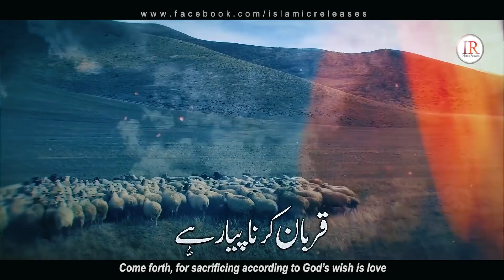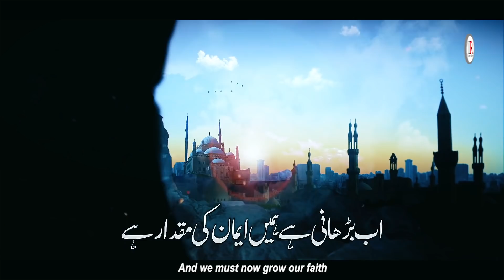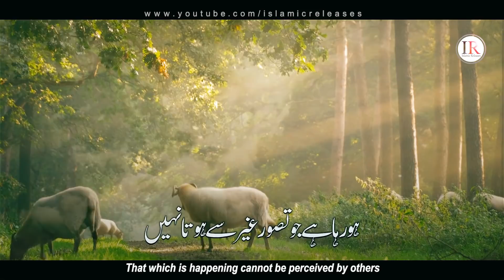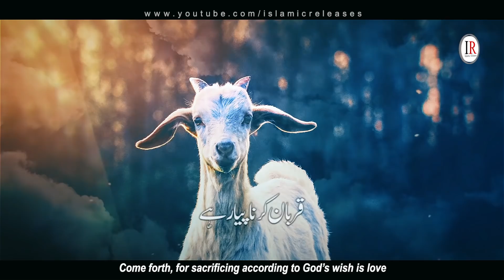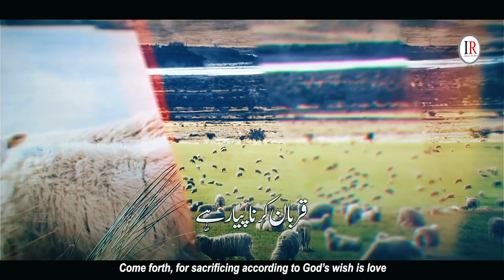Beautiful Qurbani Kalaam 2021, Dars-E-Eid Ul Azha, Zubair Qasmi & Huzail Kasmani, Islamic Releases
Set Track Name As your Mobile Ringtone:
➥Ufone:
Write in Msg 5036839 & Send to 666
➥Mobilink/Warid:
Dial *2301*574218#
➥ZONG
Write in Msg 701767 and send to 230
➥TELENOR
Write in Msg 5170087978 and send to 230

Presenting a beautiful Qurbani Kalaam 2021 "DARS-E-EID UL AZHA" in Urdu language with English & Urdu Subtitles, which is written by "ABDUL ALEEM TASAWWUR" and Recited by "MUHAMMAD ZUBAIR QASMI & HAFIZ MUHAMMAD HUZAIL KASMANI" with their soft voices.

Video Credits:
Title : Dars-E-Eid Ul Azha
Vocalists : Muhammad Zubair Qasmi & Hafiz Muhammad Huzail Kasmani
Written : Abdul Aleem Tasawwur
Audio : Fs Studio
Video Produced & Label : Islamic Releases

Urdu & English Lyrics:
درسِ عیدالاضحی تو ایثار ہی ایثار ہے
The lesson of Eid al Adha is only kindness

چل کہ رب چاہی پہ ہی قربان کرنا پیار ہے
Come forth, for sacrificing according to God’s wish is love

دل میں رکھنا ہے ترازو تولنے جذبات ہیں
We must keep a balance in our heart to weigh our emotions

وزنی تو ہر حال رکھنے رب کے احکامات ہیں
The commands of God must always carry more weight

اب بڑھانی ہے ہمیں ایمان کی مقدار ہے
And we must now grow our faith

کم نہ پڑ جائے کہیں ہم سے خدا کی بندگی
Lest we fall short of the Lord’s worship

یاد ابراھیم کی ہم کو ہے رکھنی زندگی
We must remember the life of Ibrahim (AS)

اک نمونہ بن کہ آیا آپ کا کردار ہے
Your character has come as a perfect model

عید یہ پیغام لائی اک خدا پر ہو یقیں
Eid brings the message of belief in One God

ہو رہا ہے جو تصور غیر سے ہوتا نہیں
That which is happening cannot be perceived by others
ایک ہے معبود اپنا جو بڑا غفار ہے
Only one is worthy of worship who is Most forgiving

اک طرف والد کی صورت میں وہ ابراہیم ہے
On one hand stands Ibrahim (AS) as the father

دوسری جانب کھڑا چھوٹا سا اسماعیل ہے
And on the other hand Little Ismail (AS)

رب کی منشاء کے لئے گردن ہے اور تلوار ہے
In compliance with the Lord stand the neck and the sword

qurbani kalaam 2021
dars e eid ulzha to esaar hi esaar hai
eid ul adha kalaam 2021
eid ul azha 2021
eid nasheed
bakra eid nasheed 2021
qurbani 2021